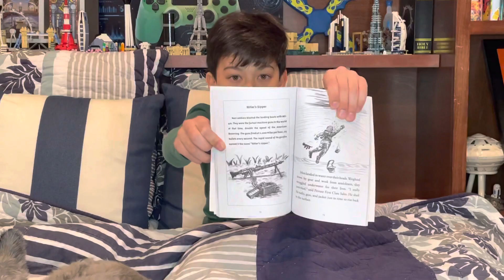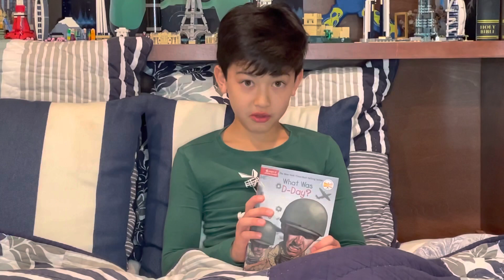What Was D-Day? WWII book review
In the early morning hours of June 6, 1944, an armada of 7,000 ships carrying 160,000 Allied troops stormed the beaches of Nazi-occupied France. Up until then the Allied forces had suffered serious defeats, yet D -Day, as the invasion was called, spelled the beginning of the end for Nazi Germany and the Third Reich. Readers will dive into the heart of the action and discover how it was planned and carried out and how it overwhelmed the Germans who had been tricked into thinking the attack would take place elsewhere. D-Day was a major turning point in World War II and hailed as one of the greatest military attacks of all time.